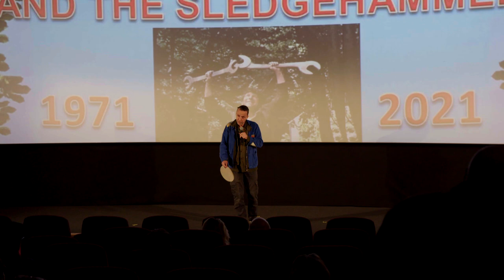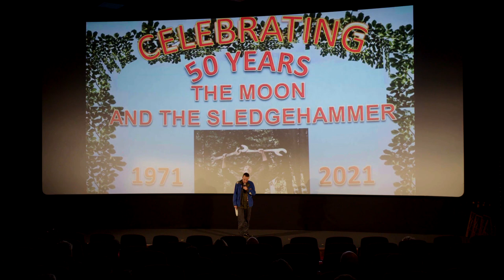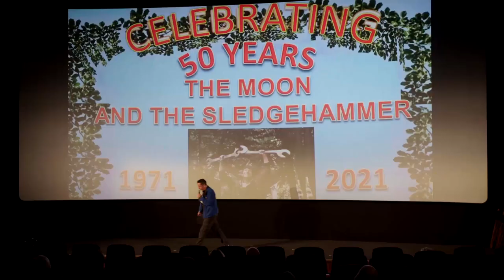The Moon and the Sledgehammer Q&A from 50th Birthday Celebrations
Full Q&A from the 50th Birthday Celebration of THE MOON AND THE SLEDGEHAMMER, featuring director Philip Trevelyan, writer and critic John Russell Taylor and actor Maxine Peake, hosted by Gareth Evans.
Find out why Philip Trevelyan made the film, what Mr Page is referring to when he talks about a ladder to the moon, what the film has in common with Cocteau, Vigo and Jennings, how the film was received at the Berlin Film Festival and so much more.
where you can find out more about the film and future screenings.